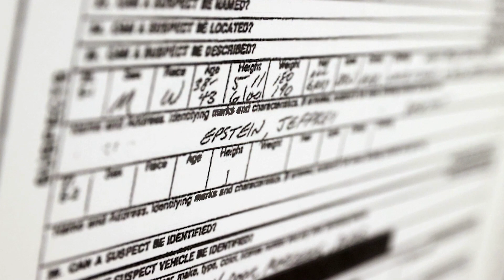Deutsche Bank to pay $150 million penalty over Epstein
Deutsche Bank admitted it made a "critical mistake" taking on the registered sex offender Jeffrey Epstein as a client, and agreed to pay a $150 million fine to settle New York charges over its dealings with the late financier and two other banks.